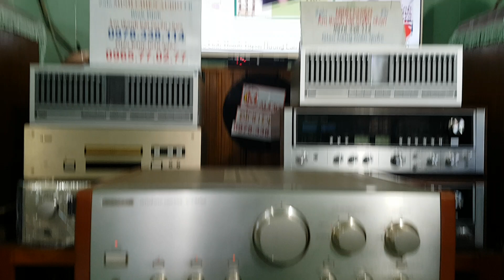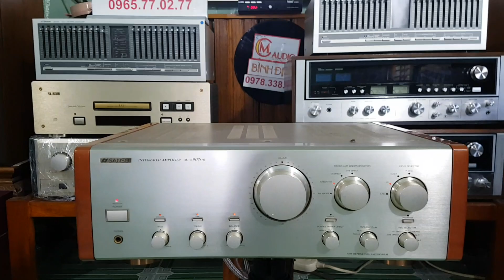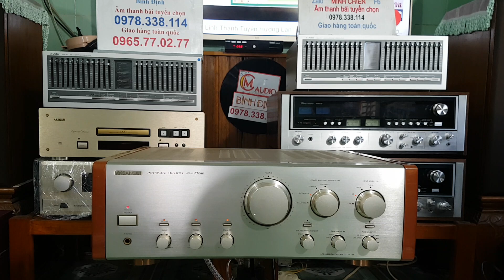9/8/2019 HI-EN CAO CẤP SANSUI @ 907 MR (27TR700$) TRÌNH DIỄN -THÍU MỖI CÁI THÙNG XỐP